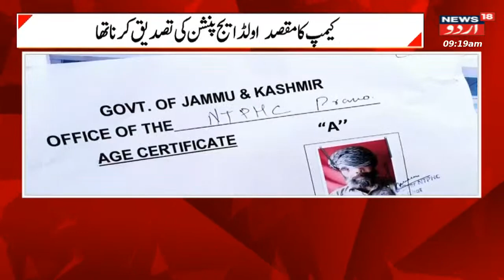Kashmir News: Fauj Ne Darandazi Ki Koshish Ki Nakaam | Indain Army | Terrorist | Balakot | News18